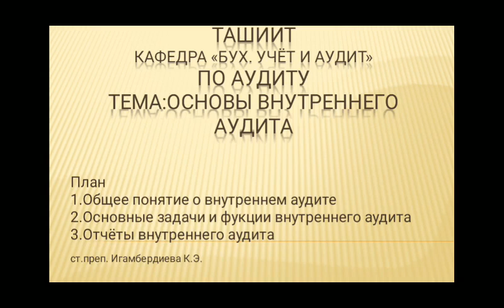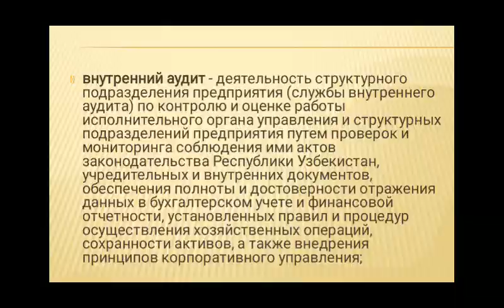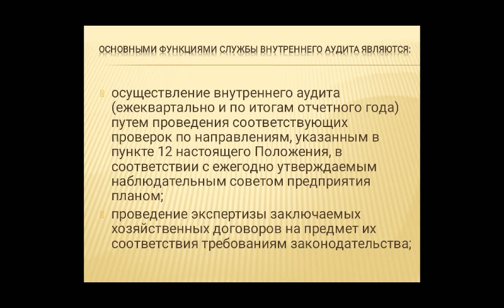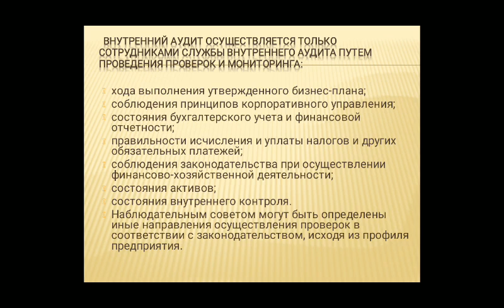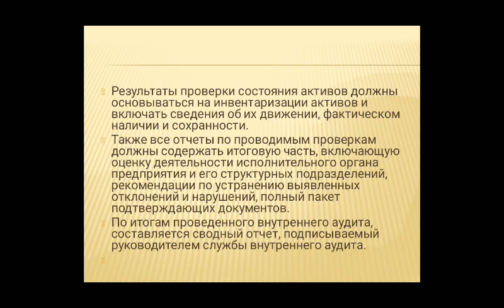5 Аудит каф Бух уч и ауд Игамбердиева К Э